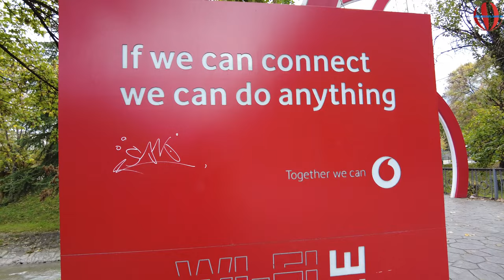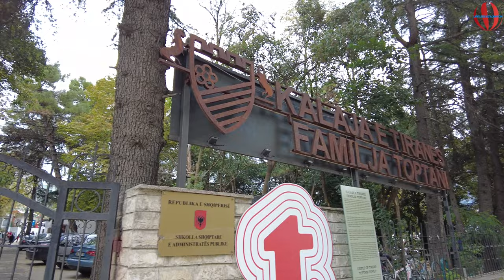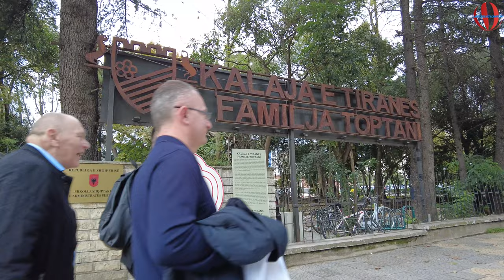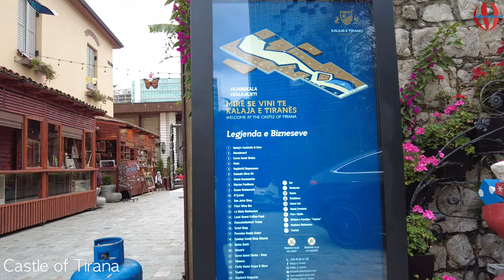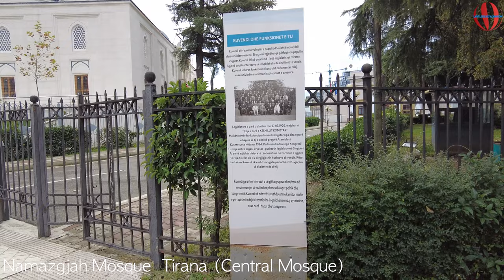Tirana Albania 🇦🇱 City Walking Tour 4K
Albania, on Southeastern Europe's Balkan Promontory, is a little country with Adriatic and Ionian shores and an inside crossed by the Albanian Alps. The nation has many palaces and archeological locales. Capital Tirana focuses on rambling Skanderbeg Square, site of the Public History Historical center, with displays traversing vestige to post-socialism, and frescoed Et'hem Bey Mosque

After the fall of socialism in Albania, in 1991, Albanian Muslims frequently grumbled about being oppressed. While two houses of God (Catholic and Eastern Customary) were worked, starting around 2016 Muslims in Albania actually had no focal mosque and needed to implore in the roads. In 1992, then, at that point, president, Sali Berisha, laid the principal stone of a mosque to be built close to Namazgja square, near the parliament. Development was postponed after the speaker of parliament, Pjetër Arbnori challenged the plans.

The choice of building the mosque was taken in 2010, by then city hall leader of Tirana. The structure of the mosque is viewed as vital in light of the fact that there are just 8 mosques in the city, down from 28 out of 1967. During Islamic occasions, the Skanderbeg Square is loaded up with Muslim admirers, on the grounds that the Ottoman-time Ethem Bey mosque, right now Tirana's main mosque, has a limit of just 60 people. Downpour makes Friday messages incomprehensible.

The mosque will have four minarets, every 50 meters high, while the focal vault will have a level of 30 meters. The principal floor of the mosque will incorporate a social place and different offices. The mosque is being built on a 10,000-square-meter package of land close to Albania's parliament building and will have the limit with respect to up to 4,500 individuals to supplicate at one time within the mosque.

The funding for the mosque's development comes from the principal state-run Turkish Muslim association Diyanet. In 2015, Turkish president Recep Tayyip Erdoğan visited Albania for the introduction function of the mosque.

Fort of Justinian (Albanian: Kalaja e Justinianit) or basically known as Tirana Palace (Albanian: Kalaja e Tiranës) is a palace in Tirana, Albania. Its set of experiences goes back before 1300 and is a remainder from the Byzantine-period. The fort is where the principal east-west and north-south streets swore on, and framed the core of Tirana. The ongoing stronghold has three known pinnacles and it is going through a course of reclamation, for touristic purposes. Inside the strengthened walls of the previous post, there are numerous structures that can be visited, including cafés, inns, and social organizations.

Pretty much all that is left of the fortification over the ground is a 6-meter (20 ft) high Ottoman-time wall, shrouded in plants. The as of late revealed wall establishments were integrated into the pedestrianized Murat Toptani Road, while a mosaic remembering the 100th Commemoration of Albania's Freedom was divulged close to the Albanian Parliament.

The Palace of Tirana was pronounced a landmark of culture of first classification on 10 June 1973 and the new tracks of walls of Tirana Palace were proclaimed a social landmark on 15 May 2008.

🔎RELEVANT HASHTAGS